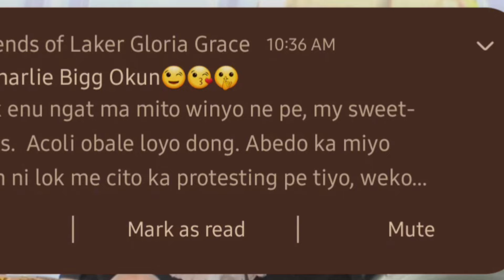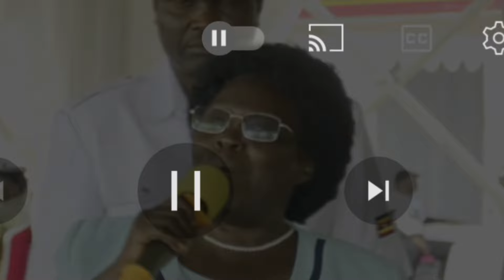Speaker Anita Among Says Take Manyanga To Kampala House "We're Here For Northern Issues"